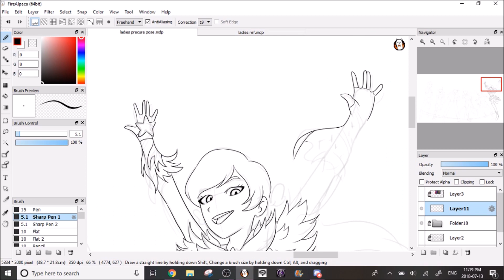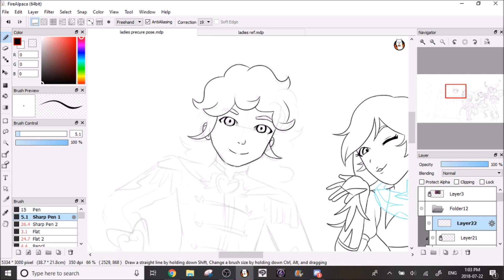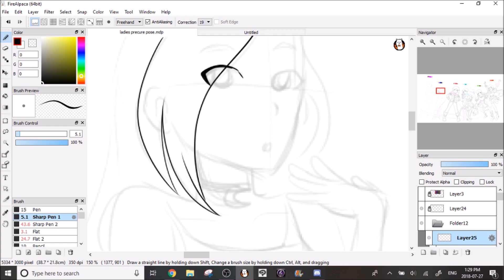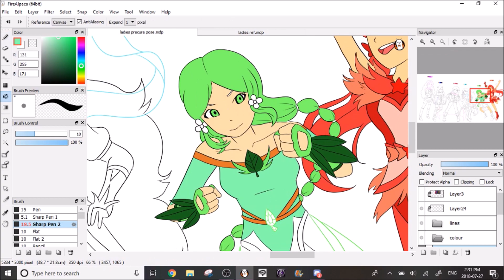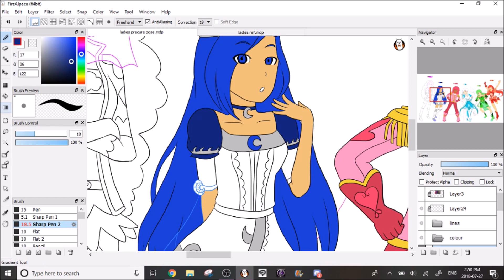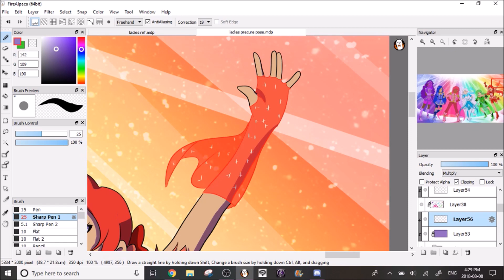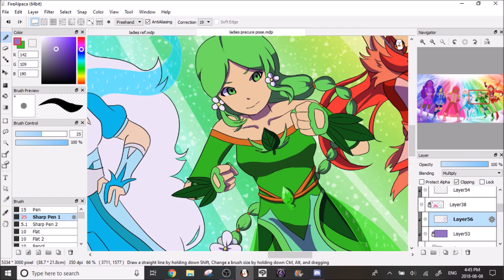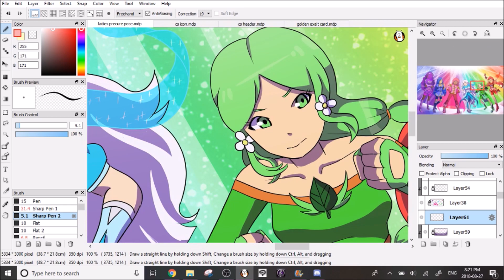Commission - Ladies of the Elements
about to head to uni lads,,,,, cant wait to be burdened with Workloads Immense™

Time: 6~ hours
Program: FireAlpaca